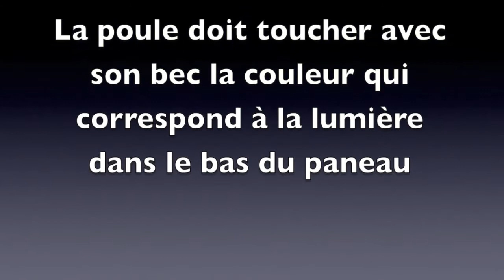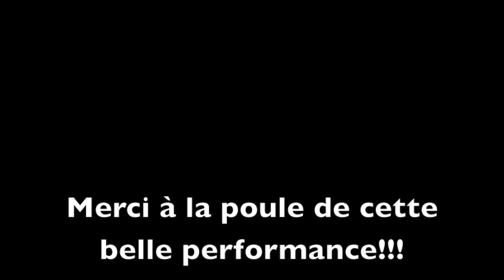Chicken workshop cueing 3 colors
Voici une poule qui fait de la discrimination de couleurs, sur demande.